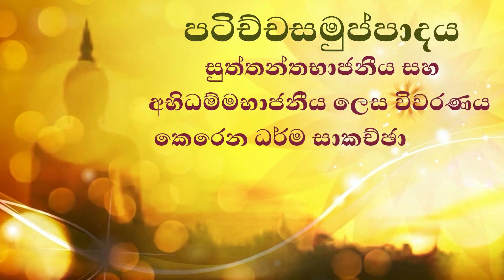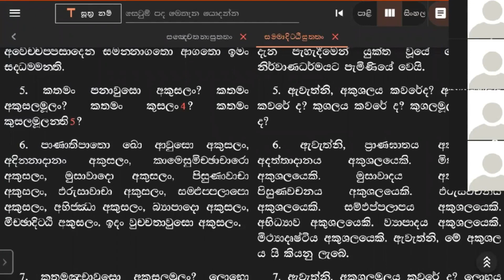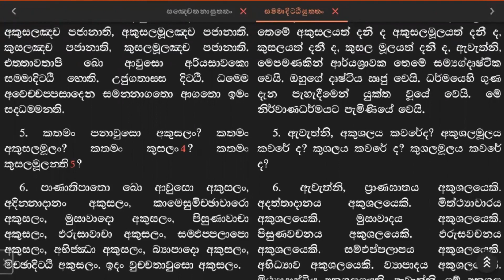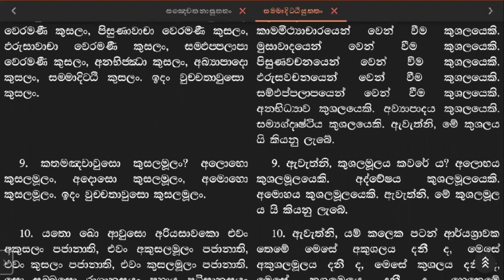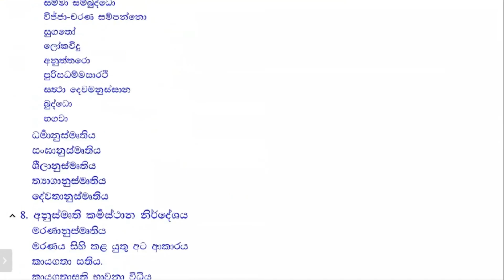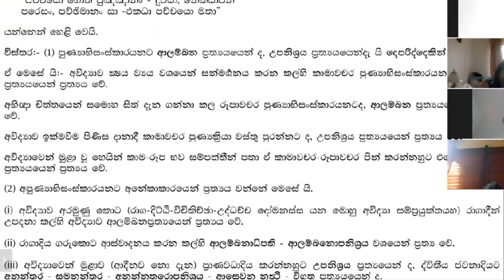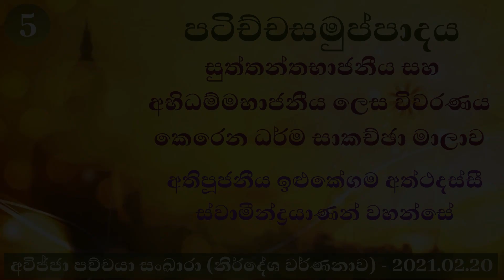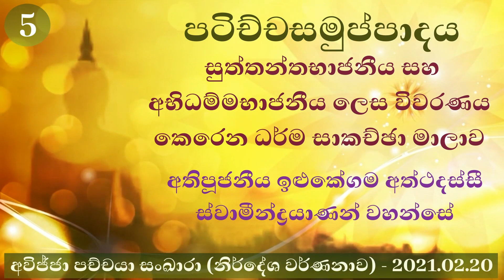පටිච්ච සමුප්පාදය 5 - Patichcha Samuppadaya - Ven.Ilukegama Atthadassi Thero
පටිච්චසමුප්පාදය, සුත්තන්තභාජනීය සහ අභිධම්මභාජනීය ලෙස විවරණය කෙරෙන ධර්ම සාකච්ඡා මාලාව

අවිජ්ජා පච්චයා සංඛාරා (නිර්දේශ වර්ණනාව) - 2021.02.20

අතිපූජනීය ඉළුකේගම අත්ථදස්සී ස්වාමීන්ද්‍රයාණන් වහන්සේ

ගෞරවනීය ස්වාමින් වහන්සේ ගේ සහ මුල් අයිතිකරු අවසරය පරිදි ධර්ම දානයක් ලෙස බෙදා හරිනු ලැබේ.